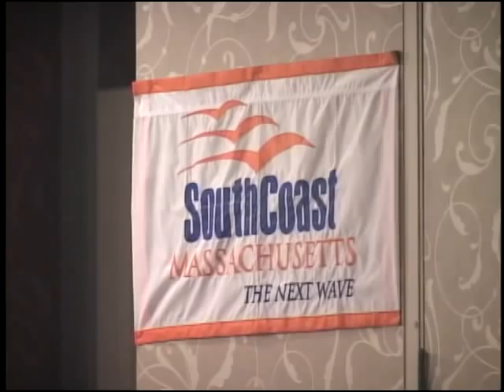Growing Your Business Through Social Media: Part 1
Paul Gillin, Author of Social Marketing to the Business Consumer, discusses how social media has empowered consumers with more control than ever when it comes to making purchasing decisions.  Laura Fitton, CEO/Founder of & Co-Author, Twitter For Dummies, explains why companies should prepare for every employee to contribute to social media efforts—not just one person in one department.